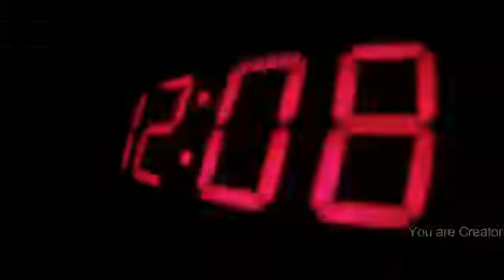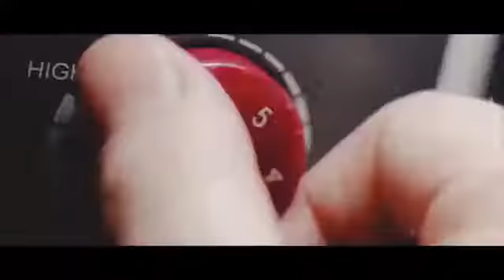खुद को समझो सफल हो जाओगे...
Find yourself